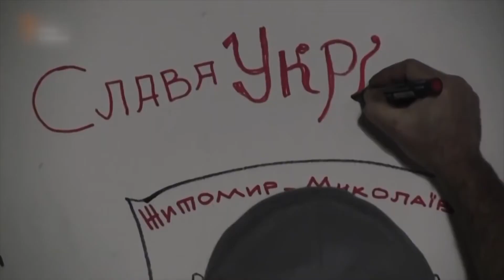"Не сумуй", виконує Микола Сосновий, м.Збараж.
"Не сумуй", Слова і музика Олександра Рожко,  виконує  Микола Сосновий, м.Збараж.